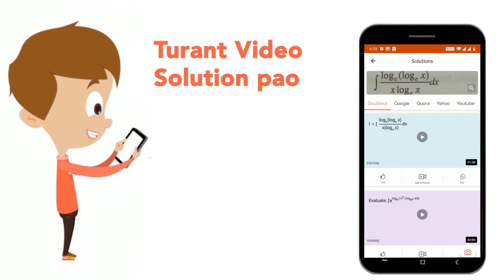एक चक्रीयसमलम्ब चतुर्भुज इस तरह है, की AB ||BC , यदि, angleABC=70^(@), तब angleBCDका मान ज्ञात क...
एक चक्रीयसमलम्ब चतुर्भुज इस तरह है, की AB ||BC , यदि, angleABC=70^(@), तब angleBCDका मान ज्ञात करे?
Class: 14
Subject: MATHS
Chapter: GEOMETRY AND CO-ORDINATE
Board:GOVT

👉 Have Any Query? Ask Us.